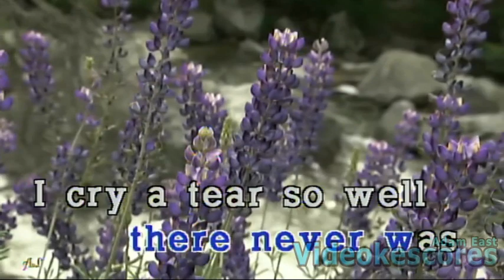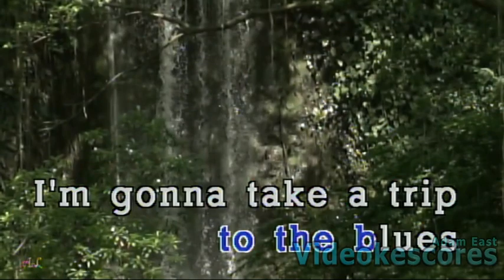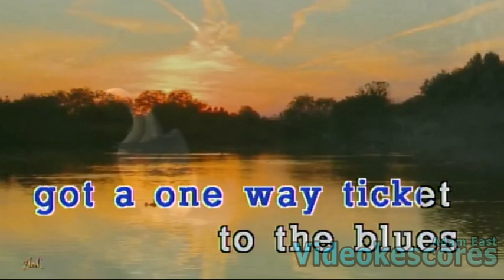Neil Sedaka - One Way Ticket (Karaoke/Lyrics/Instrumental)